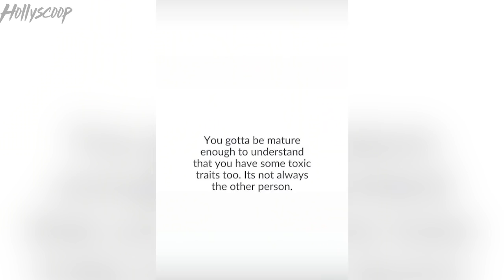Tristan Thompson Preparing To PROPOSE To Khloe Kardashian!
Nearly six months after his cheating scandal came to light, Tristan has some BIG PLANS when it comes to his relationship with Khloe...and i have a feeling you all are NOT gonna like them.